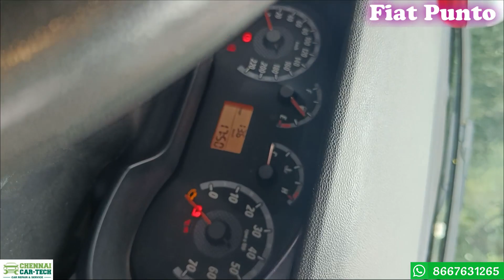AC பிராபலத்துக்கு Temperatur sensor fault காரணமா? | FIAT Punto